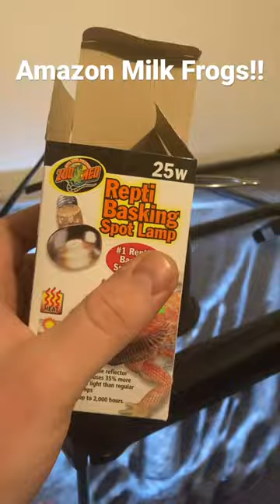Amazon Milk Frogs!